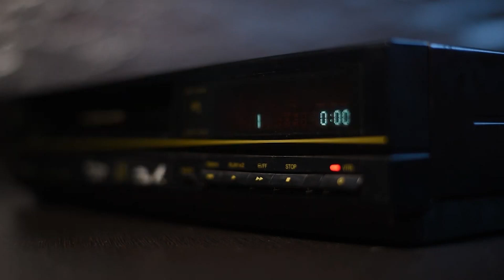92 años del Fútbol Club Motagua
Motagua 92 Aniversario.mp4